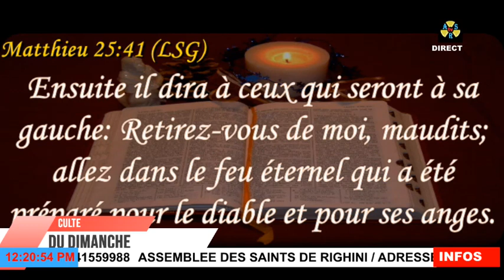culte 14 avril 2024 12 19 22 PM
LOUANGE